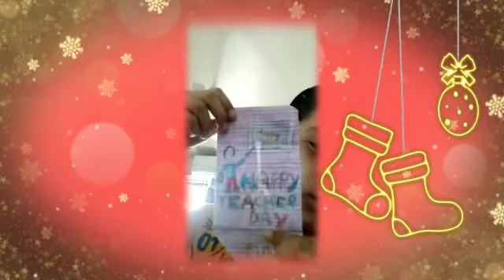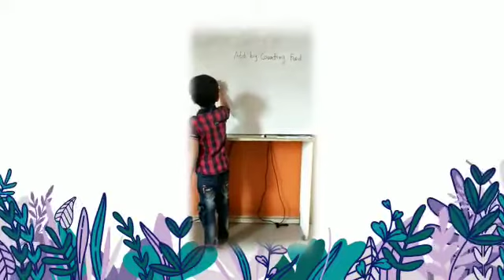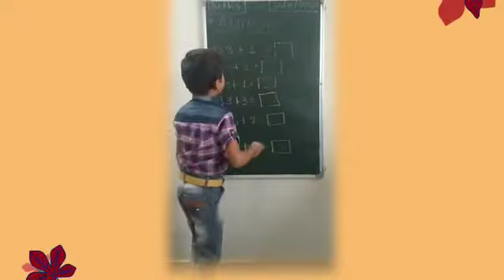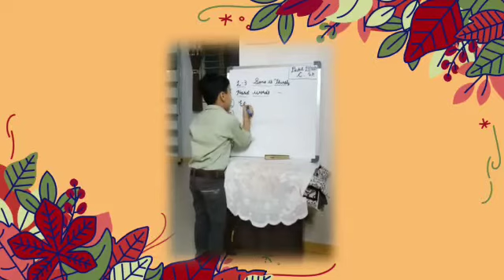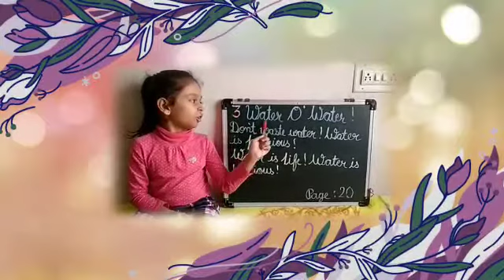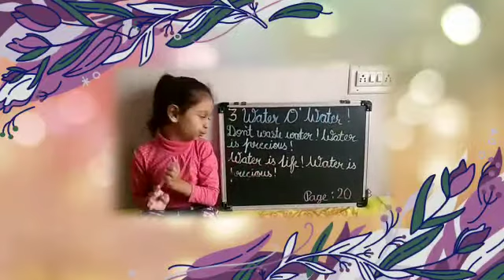Happy Teacher's Day - Album 2